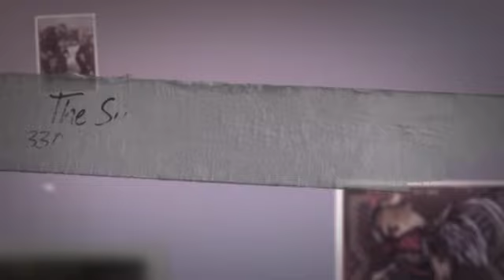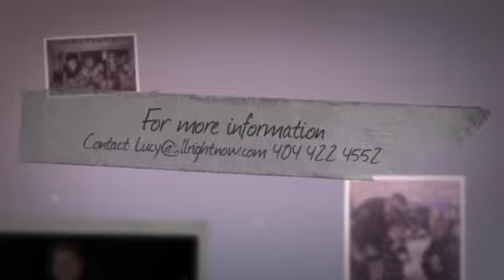Taste of BBQ Festival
Taste of BBQ Festival presented by Alive! Expo and Alive! Festival, is a family friendly event that takes place in Suwanee annually. The Taste of BBQ Festival will take place on Saturday, October 12th from 10am to 6pm. This is a community family festival featuring a Taste of BBQ, LIVE Music plus Local Vendors, an Artist Market and a Family Fun Zone with activities for children of all ages.

The Taste of BBQ Festival is a fundraiser for Project Green, a local kids non-profit and is free to atten - created